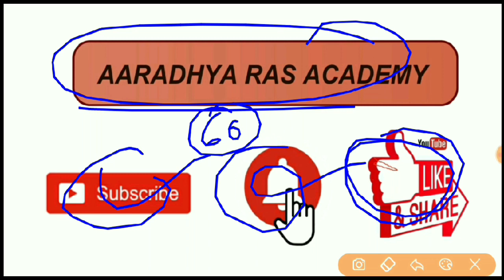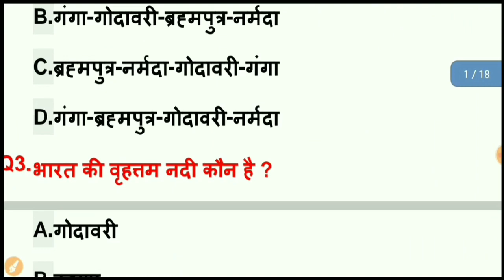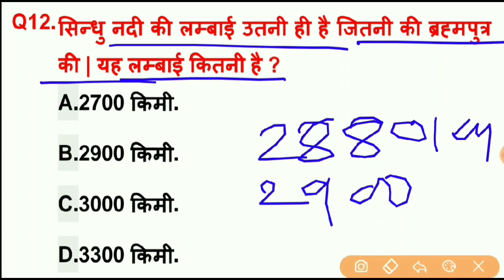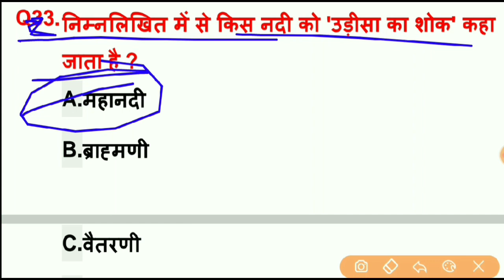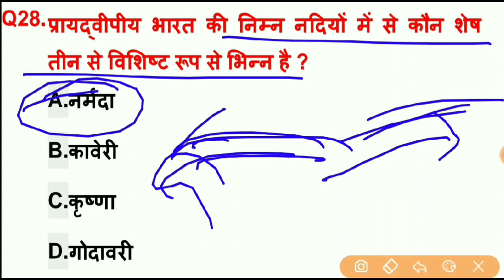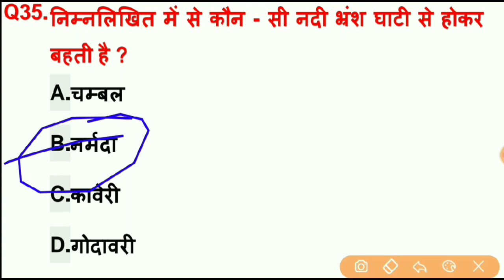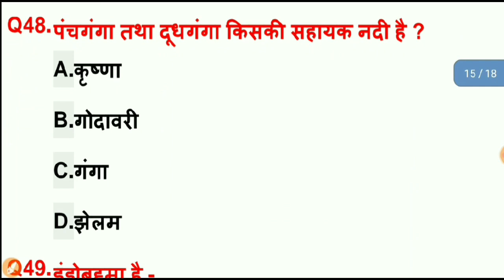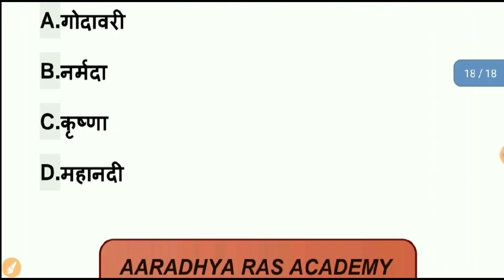राजस्थान पटवारी परीक्षा 2021 | भारत का भूगोल | भारत के प्रमुख नदियां के टॉप 50 प्रश्न , रट लो इन्हें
Hello दोस्तों राजस्थान में आयोजित नवीनतम पाठ्यक्रम के अनुसार पटवारी भर्ती परीक्षा का कोर्स शुरू किया गया है जिसमें आज अपने भारतीय भूगोल में चौथी क्लास है यह क्लास पटवारी के लिए अत्यंत महत्वपूर्ण है रोजना मेरे साथ में चले  और चैनल को सब्सक्राइब जरूर करें